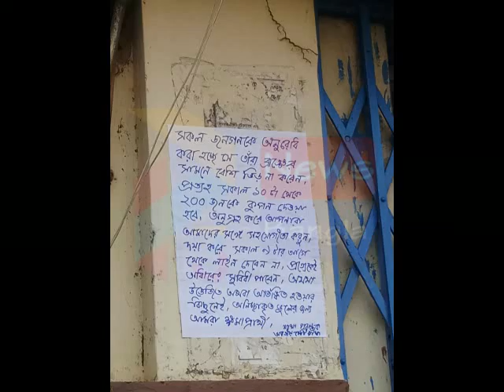MAHISHADAL BANK AGITATION#02 11 19 SAMIR MAITY#